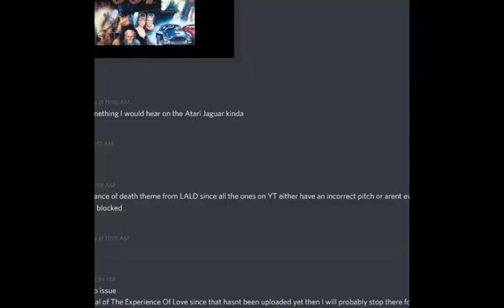Eric Serra - The Experience Of Love (Instrumental) GoldenEye Soundtrack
Instrumental Version of the credits song for GoldenEye, The Experience Of Love by Eric Serra

Once again I noticed this was not on Youtube so I thought I would upload this as well

Note: while this is an instrumental, the Chorus is still there in some parts of the song.